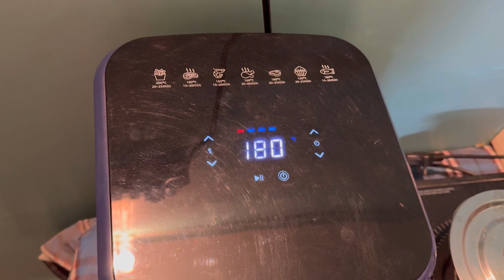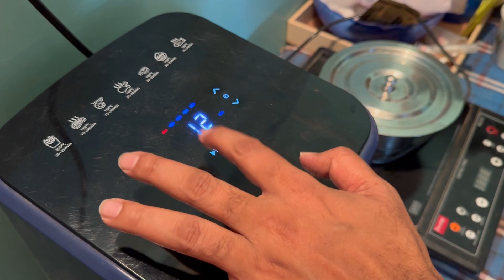Chicken boti kebabs with a twist ..